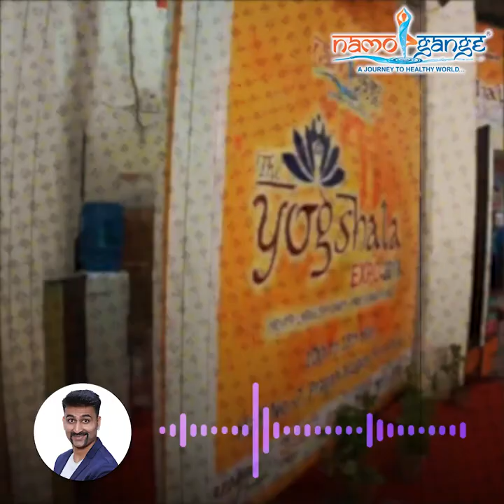Experience a warm embrace at the 6th edition of Health & Wellness Expo 2023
Experience a warm embrace at the Health & Wellness Expo 2023! Explore transformative products, workshops, and a vibrant community. Ignite your well-being and embark on a journey to a healthier, happier you. Join us in embracing a world of wellness!

for detailed information and registration…